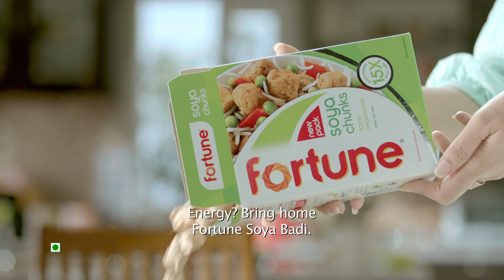Switch to Fortune Soya Chunks | Protein-rich and Untouched by Hand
Now the power of protein comes with a promise of safety! Untouched by hands, our nutritious soya chunks give you 15X more protein than milk and ensures the safety and hygiene of your family! Switch to Fortune Soya Chunks today.